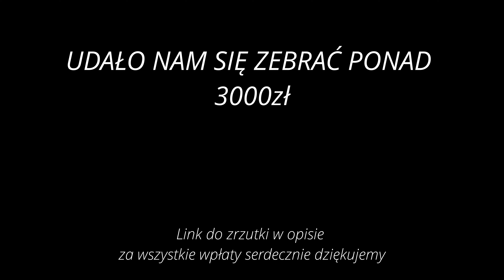Wyjątkowy Charytatywny Trening dla Tymka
Dziś zapraszam na trening na którym zbieraliśmy pieniądze na leczenie dla Tymka I jego Mamusi. Ty też jeszcze możesz pomóc. Link w opisie. Zapraszam❤